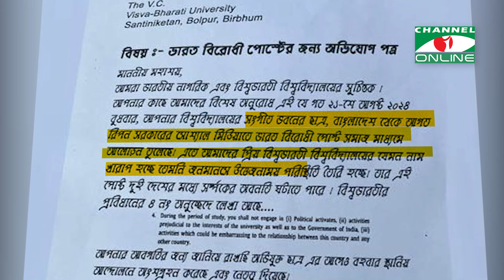ভারত বিরোধী পোস্ট করে বিপাকে বিশ্বভারতীর বাংলাদেশি শিক্ষার্থী || Visva Bharati University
ভারত বিরোধী পোস্ট করে বিপাকে বিশ্বভারতীর বাংলাদেশি শিক্ষার্থী
প্রতিবেদক: Mithun Raj

worldwide.